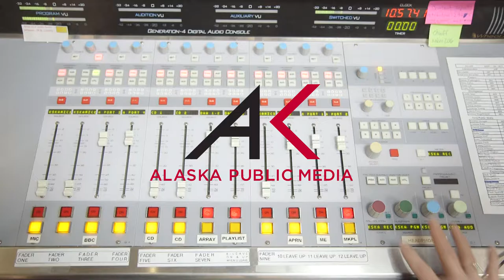Thank You | Fall Radio Pledge 2017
Thank you to more than 1,400 members whose overwhelming generosity helped Alaska Public Media reach our $300,000 goal for the KSKA fall pledge drive!

Your support for the programs you love, the news that helps inform your day, and the station that helps you become more aware, informed and involved in your community is appreciated. We couldn’t do what we do without you.